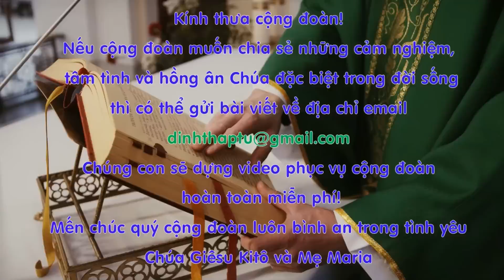🔴Tin Mới! Bất Ngờ Chuyện Lạ Có Thật Xảy Ra Tại Giáo Phận Xuân Lộc P2 - Xin Cầu Nguyện